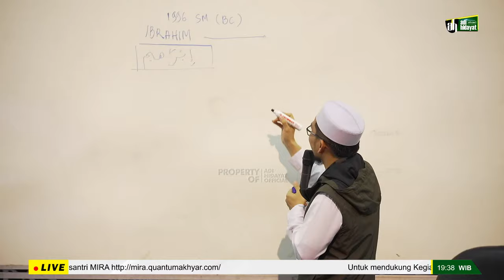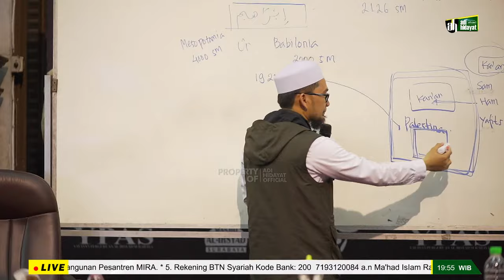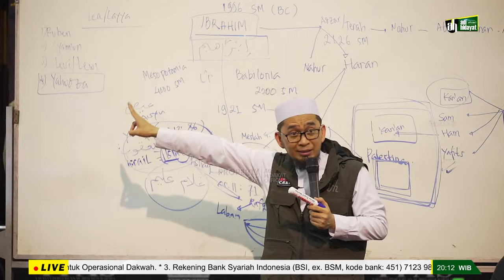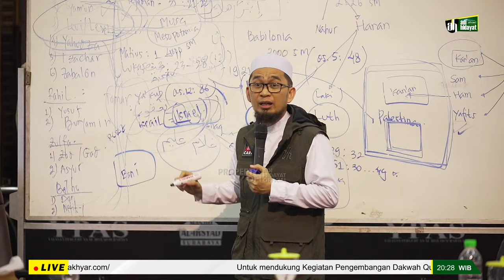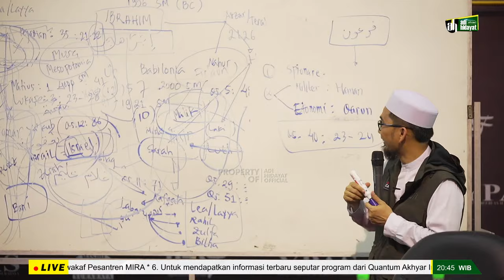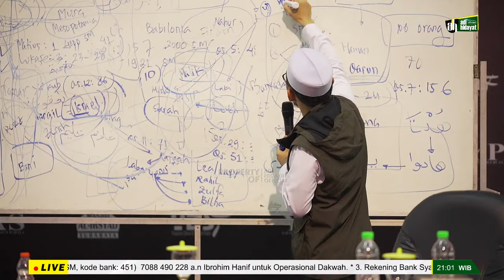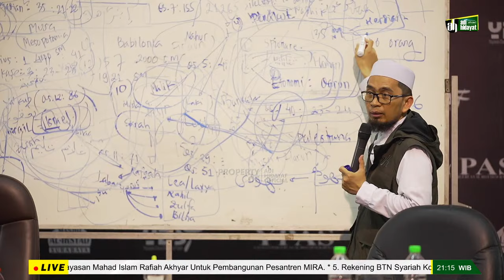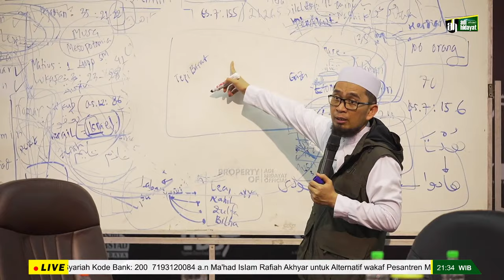[LIVE] Memahami Akar Konflik di P4lestin4 - Ustadz Adi Hidayat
Memperingati Hari Pahlawan

Untuk mendukung Kegiatan Pengembangan Dakwah Quantum Akhyar Institute, donasi dapat disalurkan melalui:
1. Rekening BTN Syariah (BTN, kode bank: 200)
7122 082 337 a.n Yayasan Institut Quantum Akhyar

2. Rekening Bank Syariah Indonesia (BSI, ex. BSM, kode bank: 451)
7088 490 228 a.n Ibrohim Hanif

3. Rekening Bank Syariah Indonesia (BSI, ex. BSM, kode bank: 451)
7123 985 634 a.n Ita Haryati

4. Rekening Bank Syariah Indonesia (BSI)
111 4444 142 a.n Yayasan Mahad Islam Rafiah Akhyar

5. Untuk mendapatkan informasi terbaru seputar program dari Quantum Akhyar Institute, silakan pantau situs